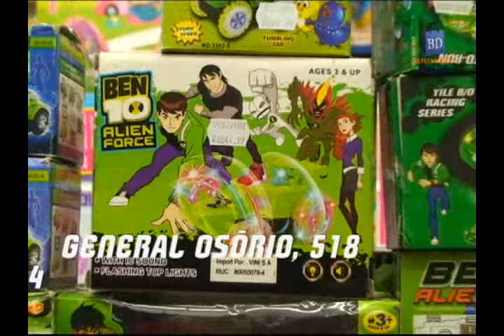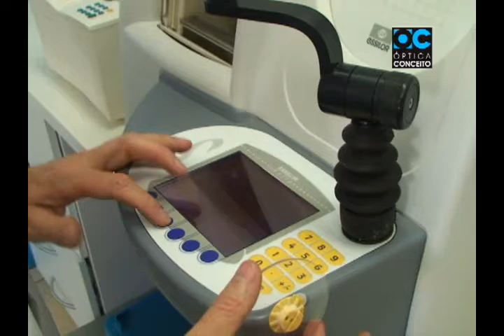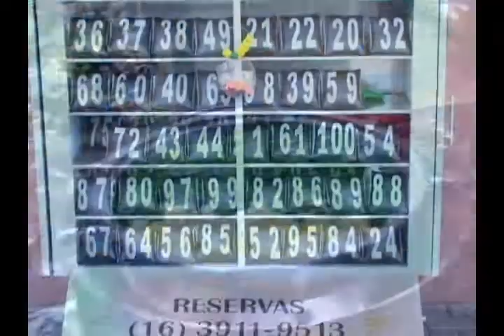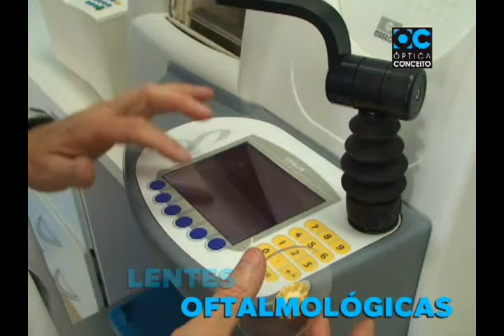TV Botafogo - Edição#47 - 28/04/2014